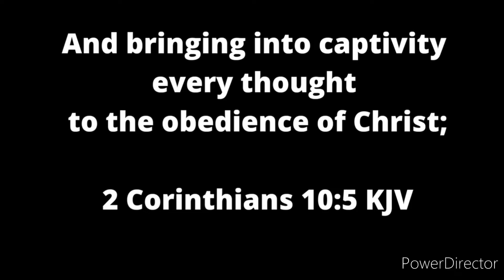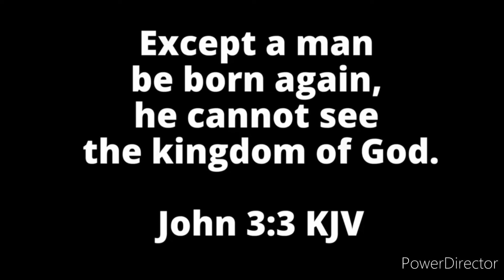Born Again People Will Not Live In Sin